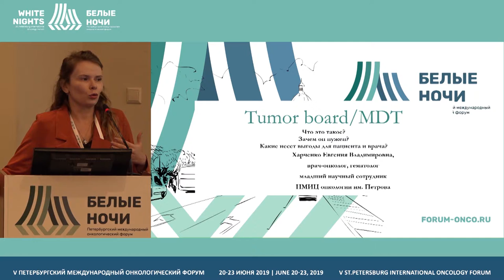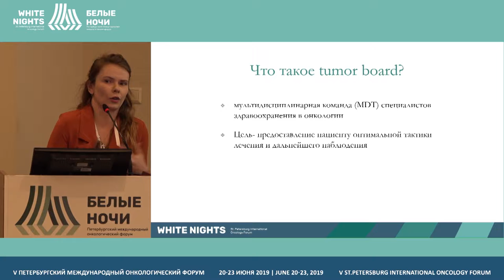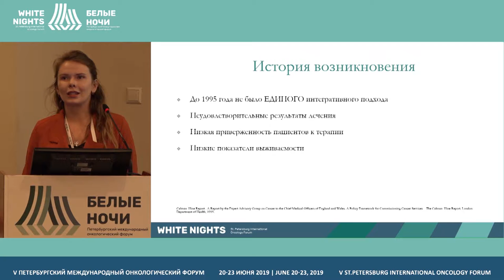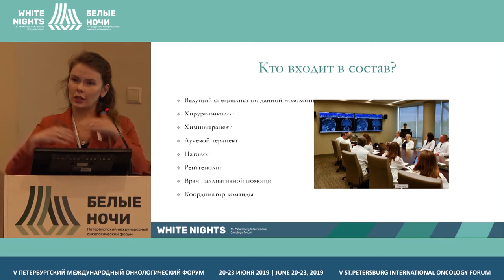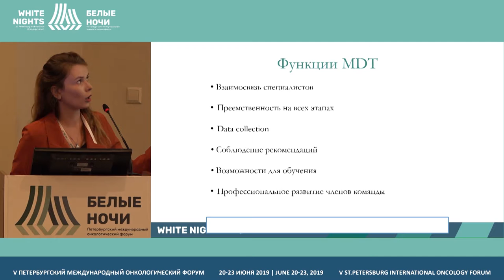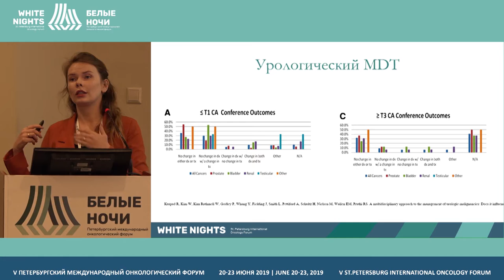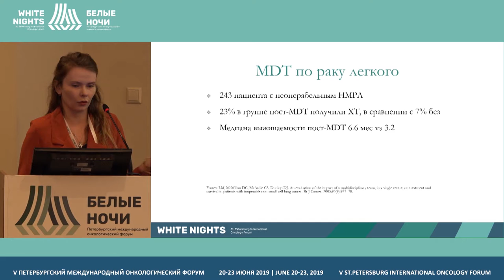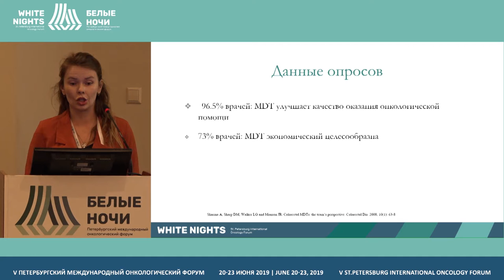Tumor board/ MDT (Evgenia Kharchenko)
Evgenia Kharchenko, FSBI «N.N. Petrov NMRC of oncology» of the Ministry of Healthcare of the Russian Federation, St. Petersburg